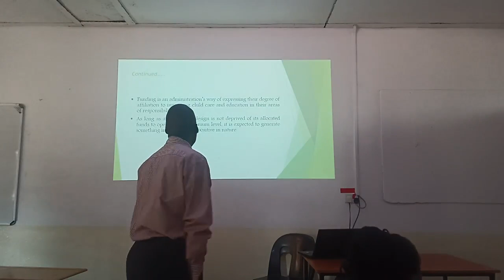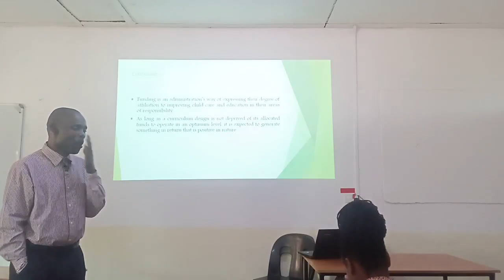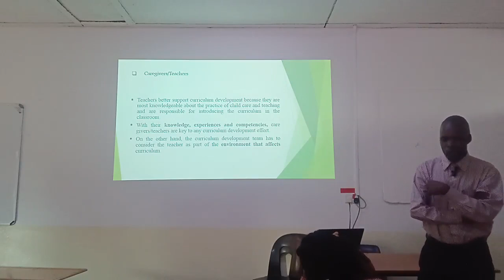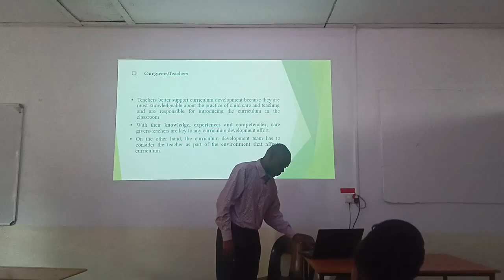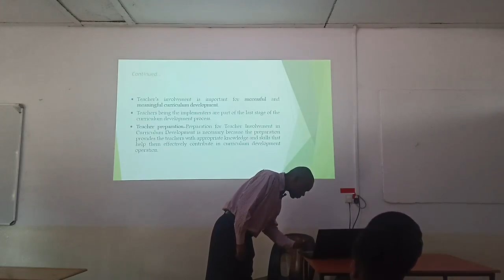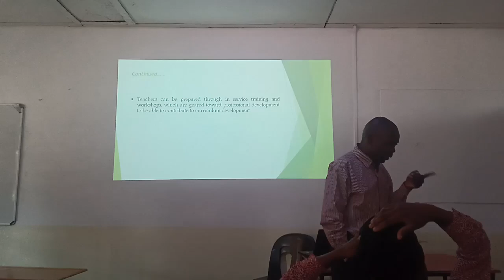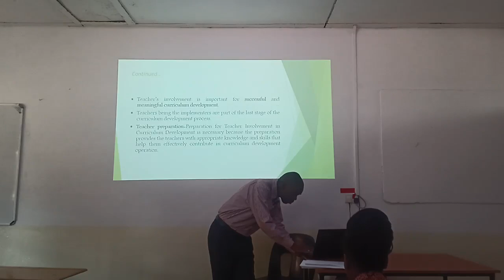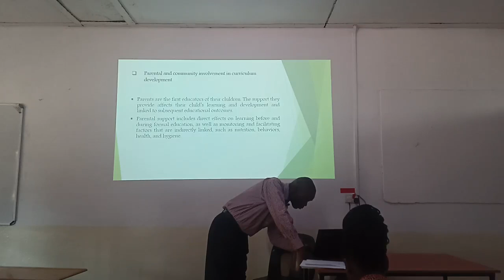Curriculum Development for Preschool and School-Age Children 20th August 2024 Class part 2